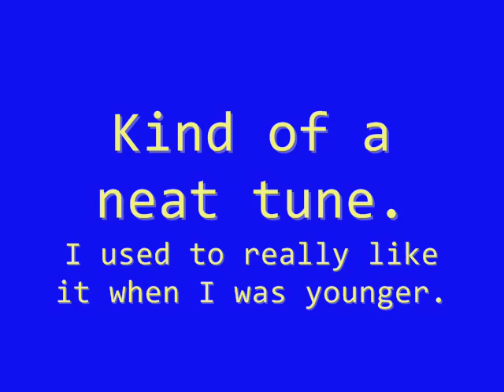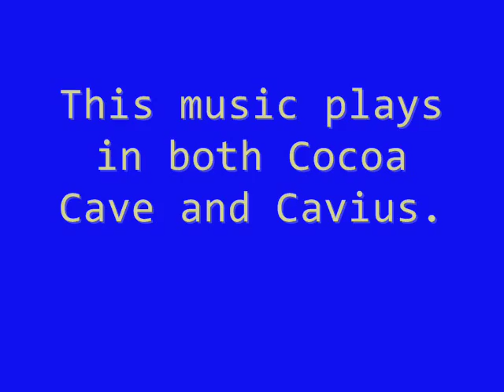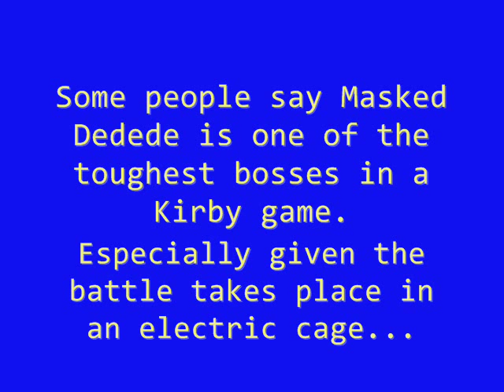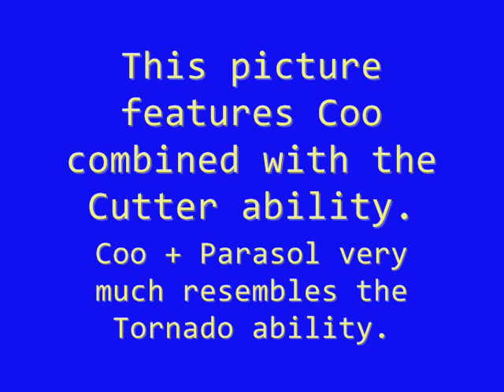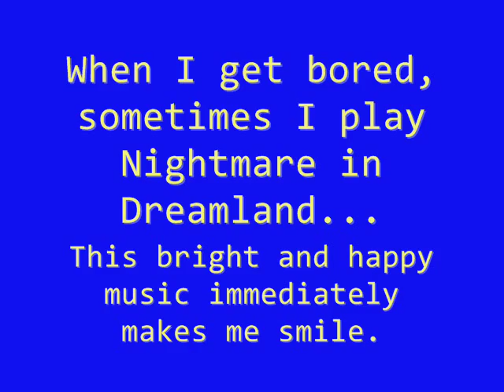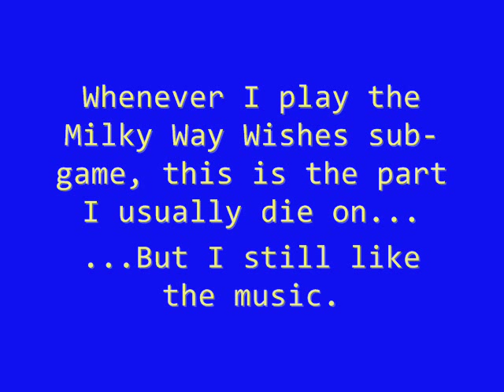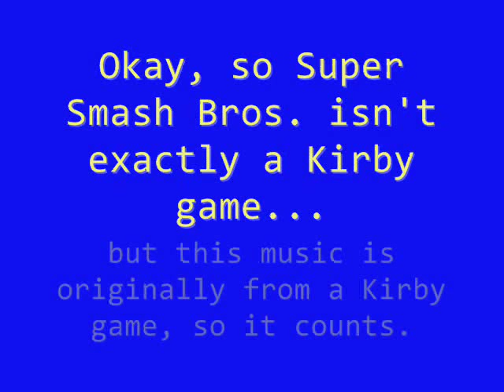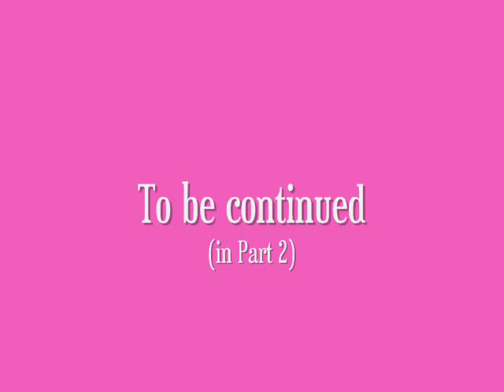Top 20 Kirby Game Music - Part 1 (20-12)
A countdown to my top 20 tunes from the Kirby games.  Unlike my Pokemon music countdown, any game featuring the little pink puffball (and I do mean Kirby, not Jigglypuff or something) can count for this collection.